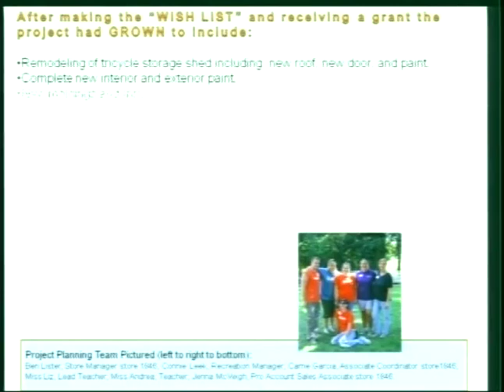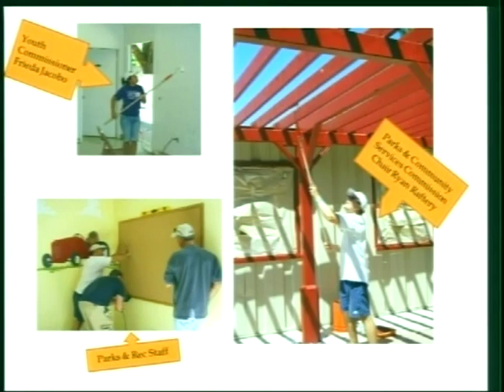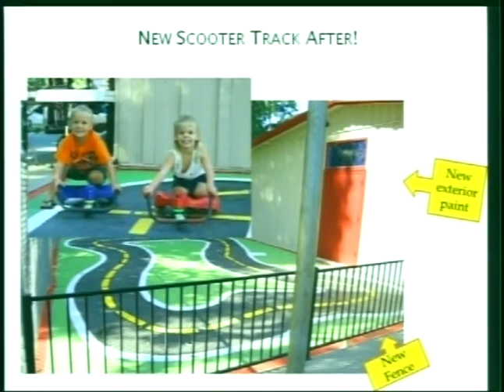City Council 10/14/2009